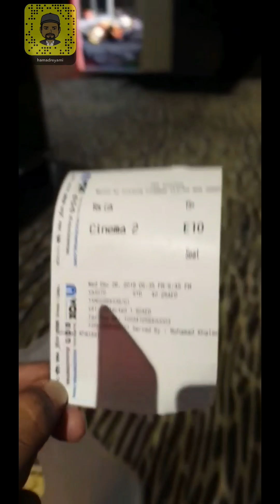مراجعة فيلم الأمريكي مع الناقد السينمائي حمد الريامي Vox lux Review